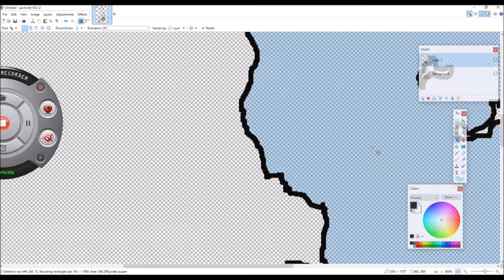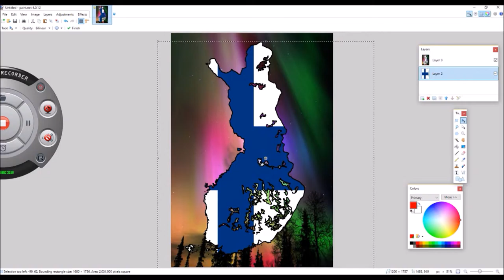Finland 99 years and 3 days special | Flag Map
Credits:
Paint.net
Movie Maker
Music all made by me!
The map is some Swedish map
ZD Soft
The landscape is from visitfinland
The flag is from varldensflaggor